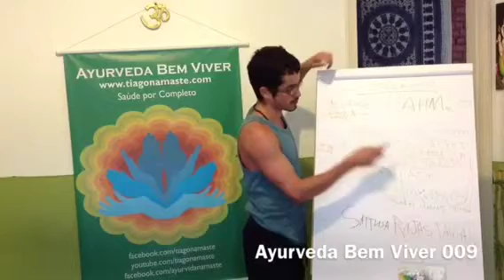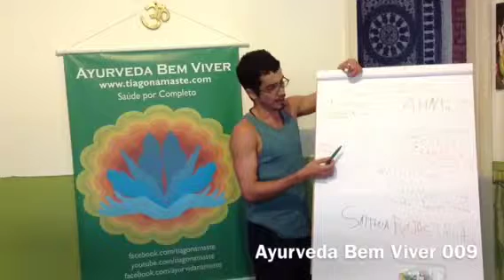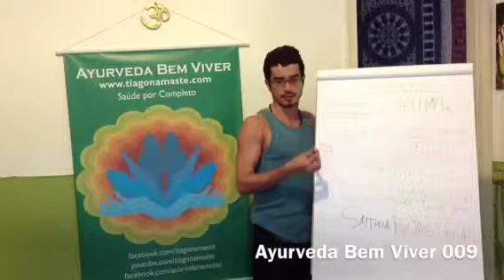Ayurveda Bem Viver 009, o Mahat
Na nona edição da série, Tiago conversa sobre Samkya.

Do mundo material para o mundo incogniscível.
Por trás de Sattva, Rajas e Tamas está o princípio organizador e legislador do mundo material, o Mahat. Ele é o grande arquiteto. Dentro da filosofia Samkya isso se dá através do princípio diversificador/hetereogenizador do Ahamkara, que é aquele que acha que é o agente causador, comumente chamado de ego. Ele funciona a partir do estado de matéria em consciência  abstrata, discernimento e percepção - Chitta, Buddhi e Manas respectivamente. Sendo Chitta memória, repositório de conhecimento (como o mundo das idéias perfeitas em Platão), Buddhi a razão individual, o logos, o discernimento entre o transitório e o mutável,  e Manas a mente sensorial que se relaciona com a alma e o mundo externo (o que chamamos de cérebro, mente).
Existe um estado mais sutil e intocável pela nossa mente, pois é mais sutil que ela. A alma é o ponto de ligação entre esses dois estados, ela é como que uma gotinha de um oceano (princípio de consciência abstrata e matéria abstrata, que é o hoje chamanos de matéria escura). O campo potencial de existência absoluta, que é o estado de Bhrama, expressa muito pouco do que conseguimos ver ou imaginar. A intensão da Psicologia Védica é ir se desindentificando da matéria para acessar um pouco desse campo potencial do qual fazemos parte (somos uma gota).

Para saber mais sobre esse assunto:
BASICOS